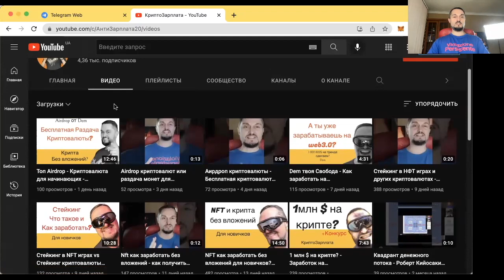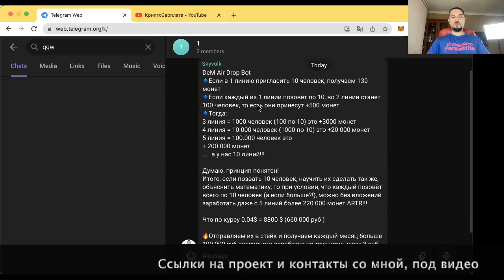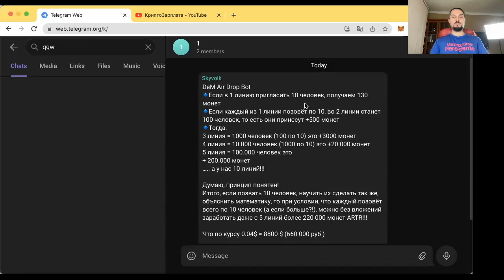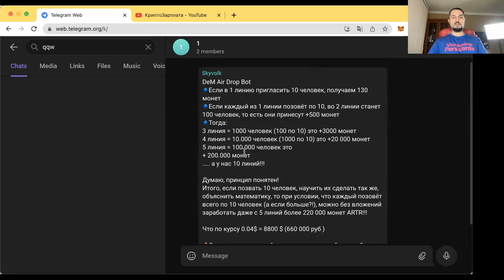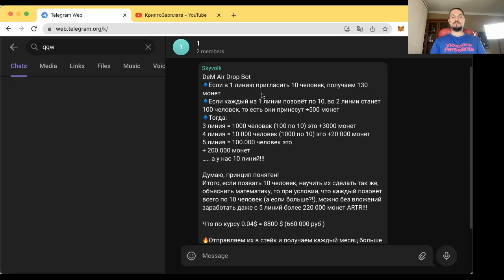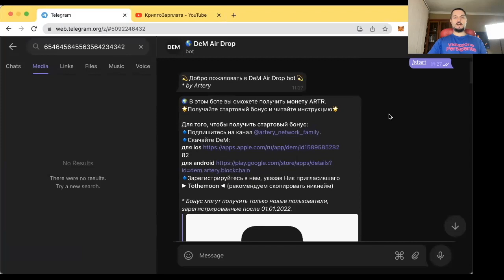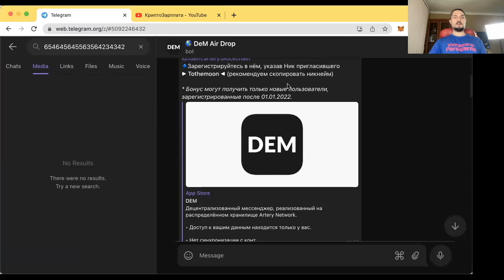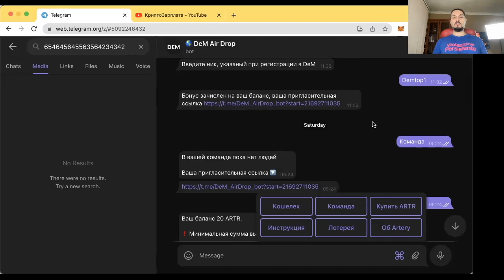Как заработать на криптовалюте начинающим без вложений плюс пассивный доход со стейкинга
В видео рассказал как заработать на криптовалюте без вложения денег и начать получать пассивный доход со стейкинга.

Многие ребята которые только начинают зарабатывать на криптовалюте ищут способы которые реально дадут им возможность получить крипту и в идеале позволят начать получать пассивный доход со стейкинга.

Партнёрская программа сможет дать им возможность хорошо заработать без вложений.
Бесплатная раздача криптовалюты используется для того чтобы продвинуть определённые продукты или товары.
Те кто ищет заработок в интернете без вложений, присмотритесь к данной возможности получить крипту и выйти на достойный доход.